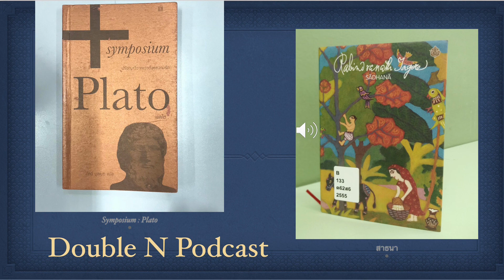EP_9 ปรัชญา ความรัก ความดี ความงาม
สำหรับ EP9
DNP เลือกหนังสือมาอ่านกันคนละเล่ม ว่าด้วยเรื่องปรัชญา
Symposium ของ พลาโต ฉบับแปลภาษาไทย เป็นตัวแทนปรัชญาฝั่งตะวันตก
สาธนา ของ รพินทรนาถ ฐากูร ฉบับแปลภาษาไทย เป็นตัวแทนปรัชญาอินเดีย เอเชียใต้
สองเล่มต่างให้แง่มุม ความรัก ความดี ความงาม
เชื่อมโยงกันอย่างอัศจรรย์